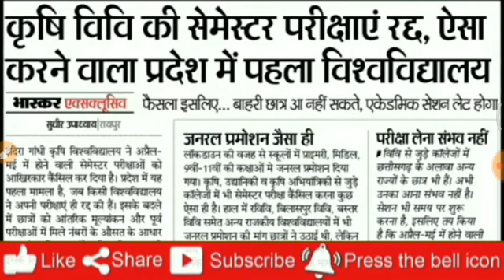All University exam 2020 l B.A/B.Sc /B.Com New Exam Date 2020 l B.A/B.Sc /B.Com New Time Table 2020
ALL UNIVERSITY EXAM 2020 LATEST NEWS ll CSJMU ll DU ll UGC NEW GUIDELINES 2020 l UGC LATEST NEWS

bhimrao ambedkar university exam 2020

magadh university exam date 2020
m.com exam date 2020
postgraduation exam date 2020
m.sc exam date 2020
ma exam date 2020
MA NEW EXAM SCHEME 2020
post graduation news exam date 2020
new scheme M A 2020
M.Com ki new scheme kab ayegi
ba ke exam kab honge
bsc ke exam kab honge 2020
ma ke exam kab honge
kanpur university m a exam 2020
avadh university m com exam 2020
delhi university ke exam kab honge

,mumbai university exam date 2020,university exam 2020,kanpur university exam date 2020,delhi unversity ke exam kab honge 2020,bhopal university exam 2020,